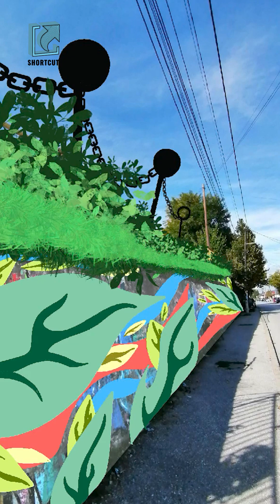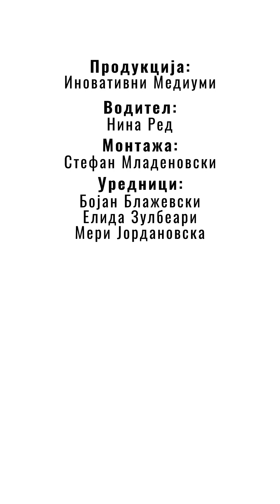SHORTCUT E98 | Родова еднаквост и родов идентитет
Претставуваме некои од најраспространетите митови и дезинформации за родовата еднаквост и родовиот идентитет. Погледнете ги и останатите содржини во новите вести за млади.